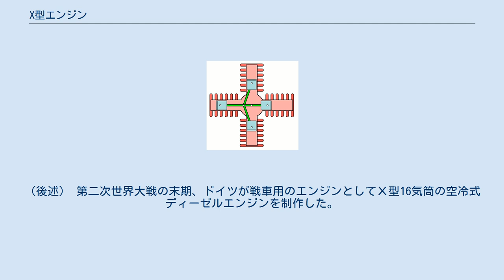X型エンジン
X型24気筒エンジンの概念図 X型エンジンの動作 (90°/90°/90°/90°) X型エンジンとはレシプロエンジンの一種であり、V型エンジンを上下に結合したような形状で、正面から見るとX形状を示す為にこのような名称が用いられている。
クランクシャフトは1本で、4つのシリンダーバンクを持つ。
X型エンジンは、文字通りしばしば既存のV型エンジンを用いて上下に結合する形で設計試作が行われた。
 このような構成のエンジンは星型エンジンと比較して非常に複雑な構造と高度な製造技術が必要とされ、エンジン自体の重さも重くなる傾向があるが、同数シリンダー比ではV型エンジンよりもコンパクトに製作が可能ともなる。
設計方法によってはV型12気筒よりやや大きい程度の大きさでX型24気筒を製作する事も不可能ではない為、第二次世界大戦前後には双発機で4発機と同等の出力性能と航続距離を発揮する事を目的として、V型12気筒をベースにしたX型24気筒が大型爆撃機・攻撃機向けのエンジンとして多数設計されたものの、当時は複雑過ぎる構造に技術が追い付かなかった為にいずれも試作段階で開発は頓挫している。
21世紀に入り軍事車両用途で実用化がなされている。
（後述） 第二次世界大戦の末期、ドイツが戦車用のエンジンとしてＸ型16気筒の空冷式ディーゼルエンジンを制作した。
Sla-16と呼ばれる。